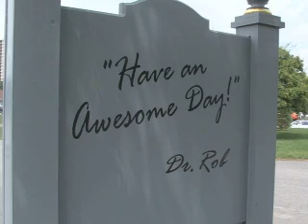Garcia Jr: DR ROB KILTZ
A quick glimpse into the works of Dr. Rob of CNY Fertility and CNY Health Arts. He hopes to blend eastern and western medicine together using positive attitude.